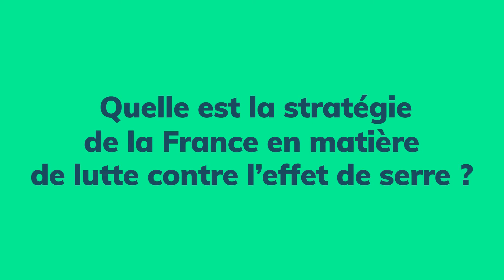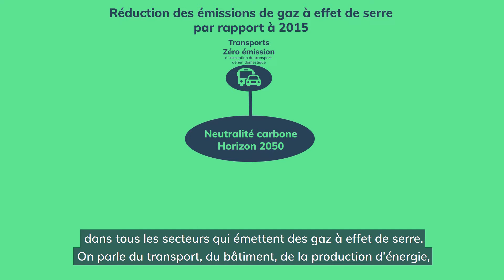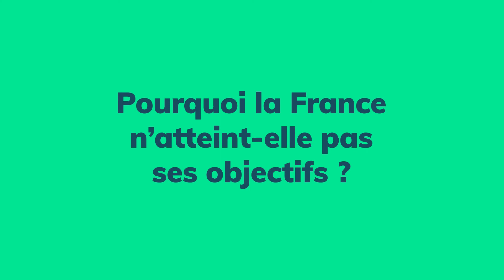A LA DÉCOUVERTE DES POLITIQUES PUBLIQUES : La réduction des émissions de gaz à effet de serre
🌪️ Quelle est la politique de la France en matière de lutte contre l’effet de serre ? Qu’est-ce que la stratégie bas carbone ? Quel est le scénario mis en place pour atteindre la neutralité carbone en 2050 ? Pourquoi la France est-elle en retard sur ses objectifs ? Aude Charrier, adjointe à la cheffe du Département de lutte contre l’effet de serre (ministère de la Transition écologique et solidaire), nous répond.